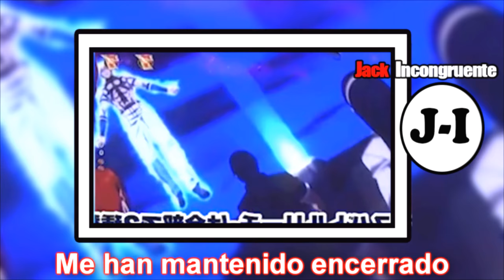Anime 2D and 3D The king of fighters 2017 (Pachinko)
The king of fighters Movie Concept 2017

Estas son algunas de las animaciones utilizadas en mis videos de KOF, por los que querían saber de donde provienen, son de diferentes juegos de Pachinko.